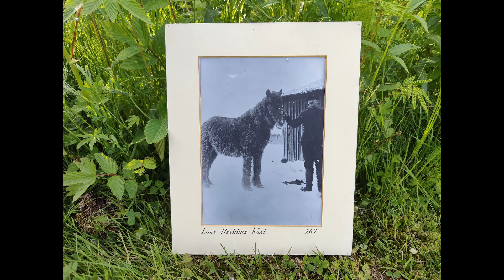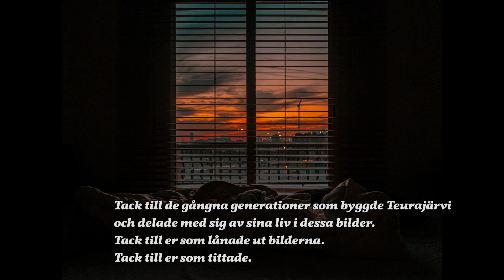Teurajärvi Bildspel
2 Juli 2022 Teurajärvidagar med bilder från förr